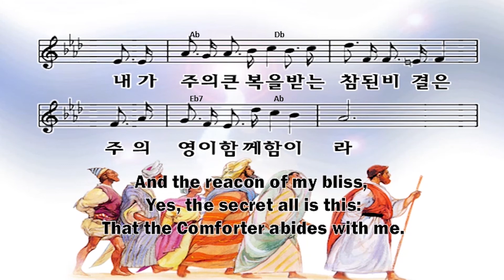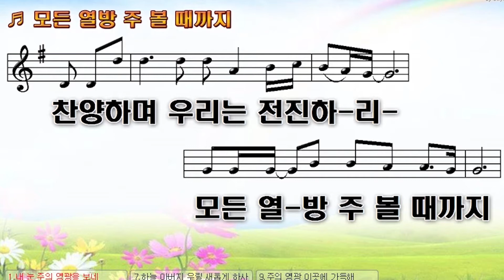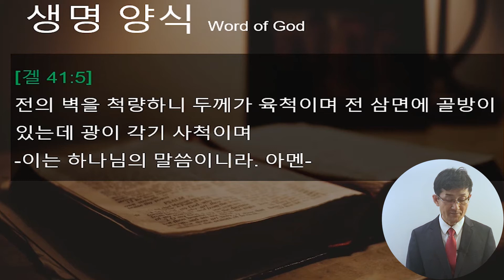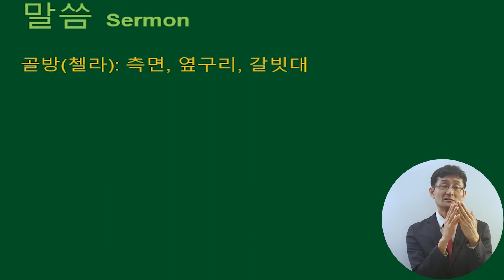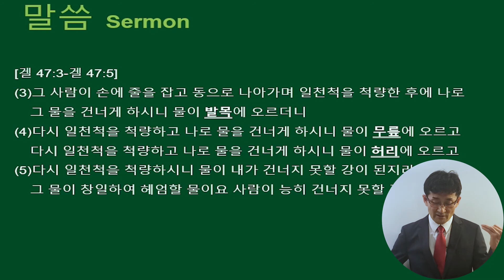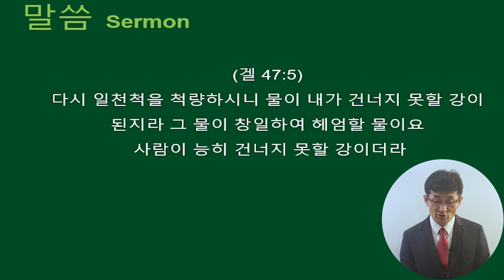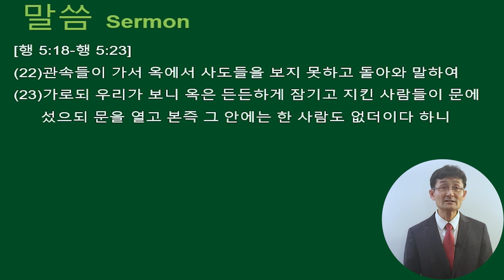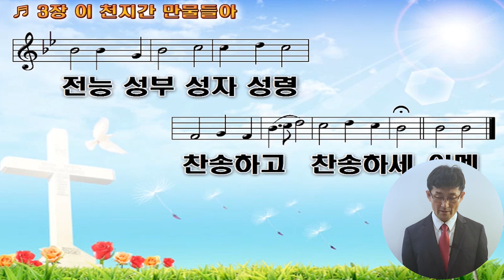[2020년 12월 3일 목요예배] 에스겔 성전과 지체 겔41:5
2020년 12월 3일 목요예배입니다. 많은 은혜 받으시기 바랍니다.